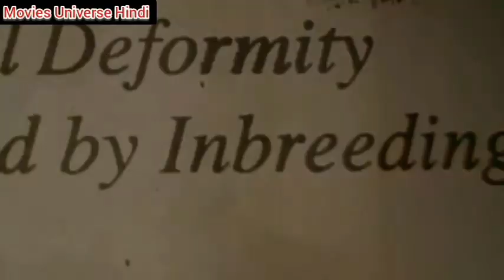Wrong Turn (part 1A) 2003 Explained in Hindi | Wrong Turn 1 Story Summarized हिन्दी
Wrong Turn (part 1B) 2003 Explained in Hindi

Wrong Turn (2003) Explanation in Hindi/Urdu. In a short time, we present the complete "Wrong Turn" movie summary. Plot is about a great Horror film which we explained in हिन्दी including the ending and my review. Few friends pass through a place where a lot of people are missing. There are man-eating creatures a.k.a cannibal brothers that eat human beings. Some of these friends die and some live. Very few people survive with great difficulty. This journey is going to be quite difficult.

Hamne is video main Horror movie "Wrong Turn" part 1 ki mukammal story explain ki ha. Film ki kahani Chris (Desmond Harrington) aur uske kuch doston k gird ghoomti ha jo k accident k baad mile hote hain.

Yeh aik asi jagah se guzarte hain jahan bahut zayada log missing ho rhe hote hain. Qu k wahan aik adam khour makhlooq rehti ha jo insaano ko kha jaia krti ha.

In doston main se kuch mar jaate hain aur kuch zinda rehte hain. Bahut mushkil se sirf 2 log hi zinda reh paate hain. Yeh aik behtreen movie ha jiski explantion hamne asaan lafzon main krne ki koshish ki ha.

Kiya aapko kabhi asi jagah per jaane ka itfaaq hua?

Film provides over its pledges of violent acts, creepiness, and impressive results from its well acted cast.

This story begins in the farthest forest of West Virginia. Where we see a couple named Rich and Halley climbing up at the edge of the desolate road. As Rich reaches the top, he sees a dirty stream of water in front of him.

IMDB Ratings: 6.2/10 (Total 105,322 votes)

Images/footage Source: Constantin Film, 20th Century Fox, and Summit Entertainment.

Directed By: Rob Schmidt